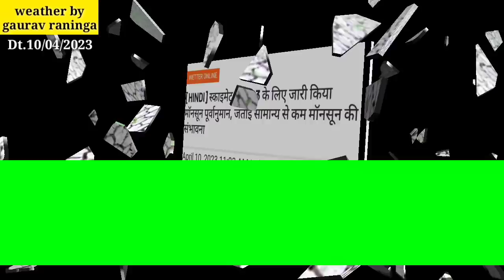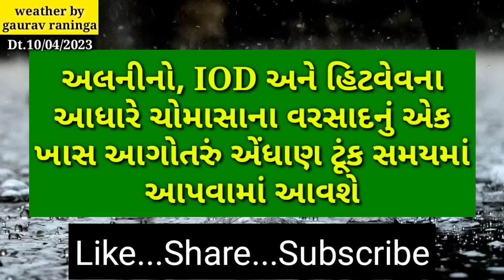ગુજરાત માટે 2023ના ચોમાસાના વરસાદની સ્કાયમેટની આ આગાહીએ બધાને ચોંકાવ્યા | weather by gaurav raninga